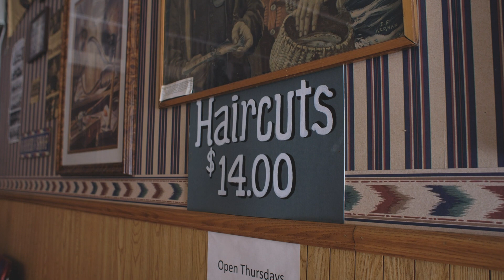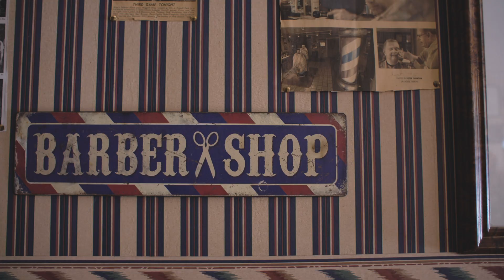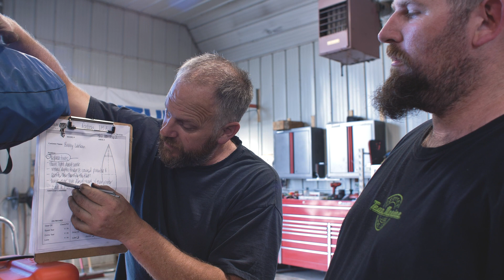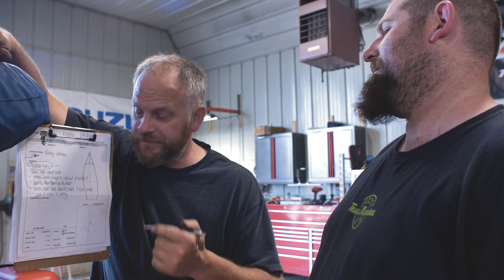"SHOP LIFE" - Day 3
Speed, Money & No Brakes! Welcome back everybody to another Shop Life episode! It's been a minute, so join the cast of Team Marine and get caught up on the day to day routine of your favorite YouTube series. The ONLY series that offers haircuts and cut head temp sensors in the same episode! Enjoy!!

We are Team Marine!